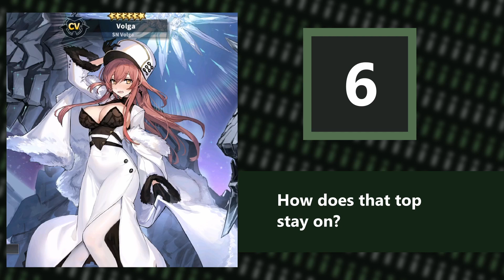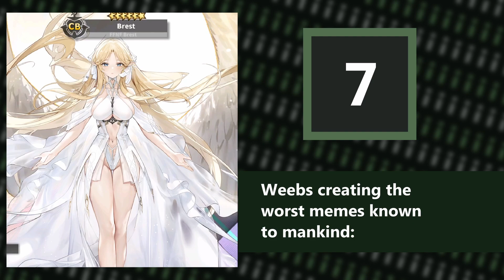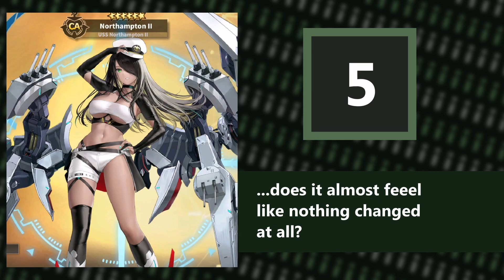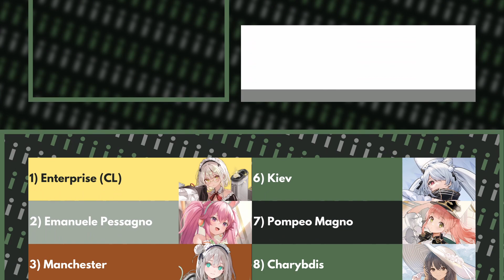Every 2022 Ship Summarised in 10 Words or Less | Azur Lane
Parallel Superimposition is the final event of the year, meaning there has been a total of 74 new characters released in 2022. I will summarise all of them in 10 words or less. Happy new year!